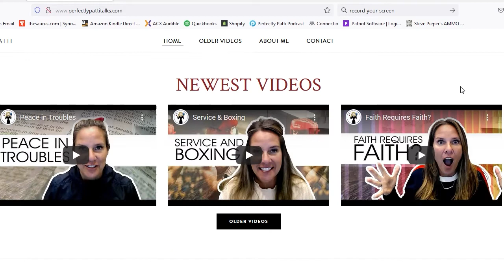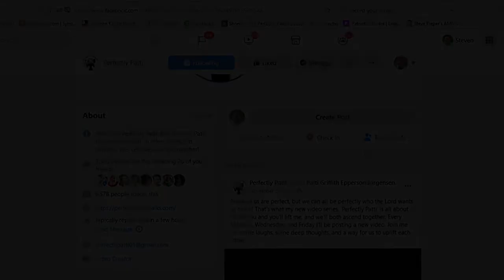Waiting Seven Times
Do you feel like sometimes your waiting, and waiting, and waiting for a blessing from the Lord?
I often do.
This weekend I was reading in the Bible about Naaman, who was promised his leprosy would be healed if her bathed ion the Jordan River seven times.
Things didn't change for him after the first time he went into the water.
Nor the second.
Or third.
What does this have to do with us?
Come with me and lets talk about it...